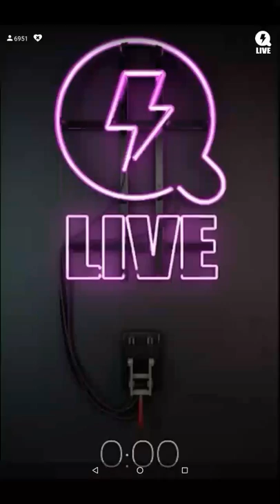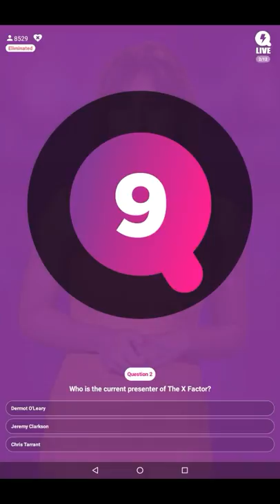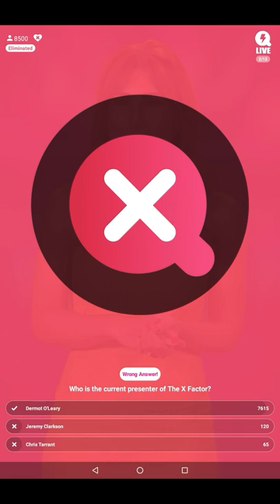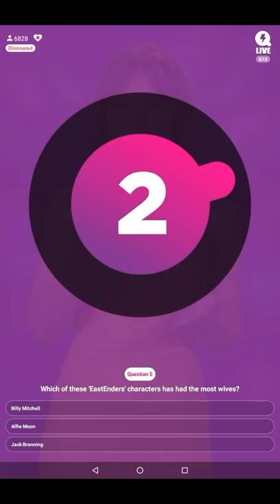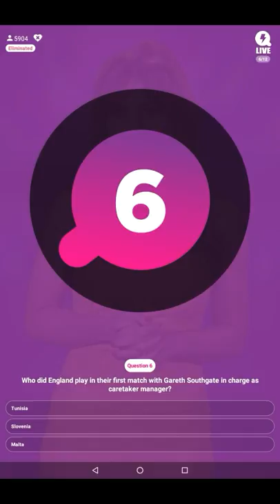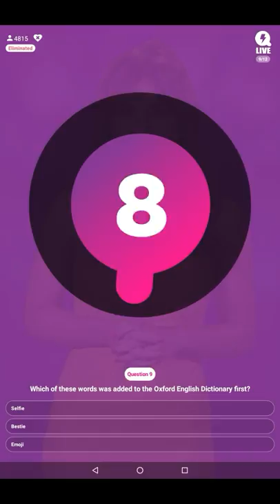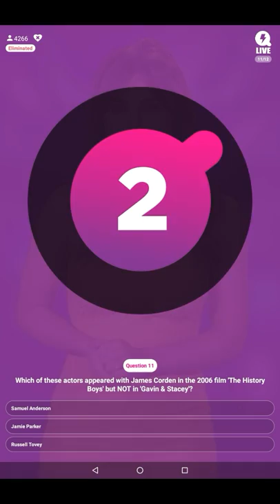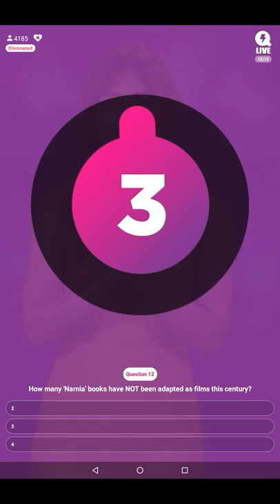Marina Berry 2 QLive 43